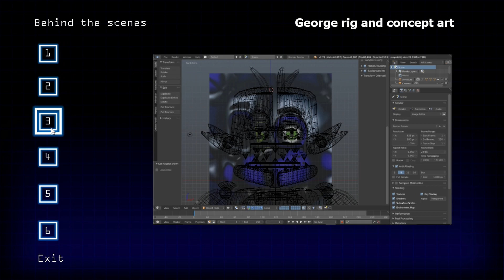JOLLY 1 Full Walkthrough Gameplay Night 1-6+Extras(No Commentary)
Timeline :
0:00-7:19 - Night 1
7:19-9:00 Minigame 1
9:01-16:17 Night 2
16:18-17:28 Minigame 2
17:44-24:52 Night 3
25:06-25:37 Minigame 3
25:38-33:00 Night 4
33:11-34:35 Minigame 4
34:37-41:55 Night 5
42:19-42:44 Ending
42:49-50:05 Night 6
50:28 Extras

❓Questions❓
👋🏻How old are you? - 18 y.o.
👋🏻What country do you live in? - Romania
👋🏻What recording program do you use? - OBS & Nvidia Geforce Experience
👋🏻What editing/rendering program do you use? - Adobe Priemier Pro 2023
System :
 🛑CPU : i5 9400F 2,9/4,1 Ghz 6 core  9M Cache
 🛑GPU : GIGABYTE NVIDIA GeForce RTX 3060 EAGLE OC 12GB GDDR6
 🛑MOBO: Asus PRIME H310M-R R2.0
 🛑RAM : 2 x 16 gb G.SKILL RipjawsV  DDR4
 🛑SSD : ADATA SU650 250 GB
 🛑PSU : AQIRYS Pulsar LS 550W, 80+
 🛑OS : Windows 10 Pro
 🛑HDD :  2 TB
Periferics :
 🖥️Monitor : LG 24GL650-B/24"/1 ms./144 Hz
 🎮Controller: Controller Microsoft Xbox Series X
 ⌨️Keyboard:Dareu EK861
 🖱️Mouse: LOGITECH G102
 🎧Headphones : AQIRYS CYGNUS